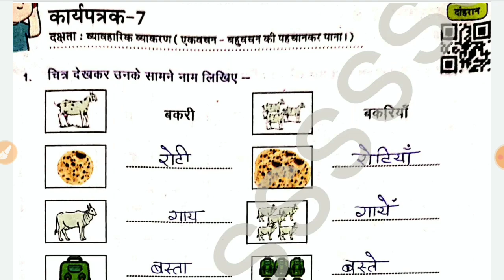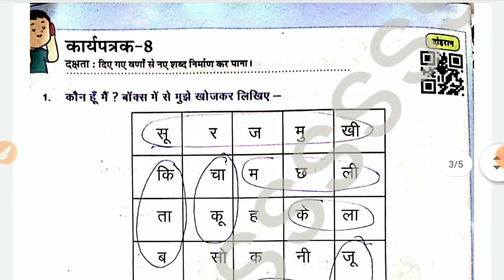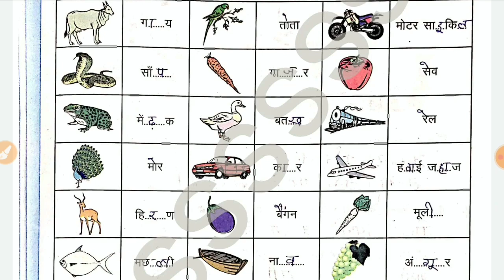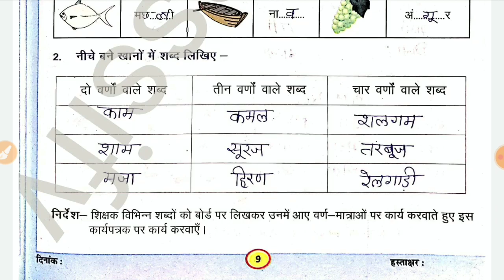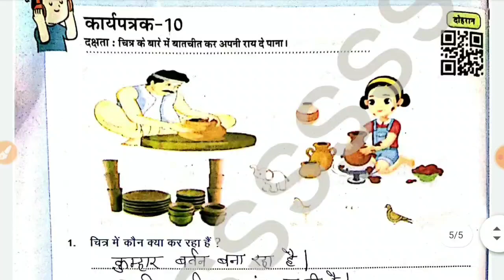कक्षा 4-5 हिंदी प्रयास कार्यपुस्तिका कार्यपत्रक 7,8,9,10 class 4-5 hindi new prayas worksheet 7se 10